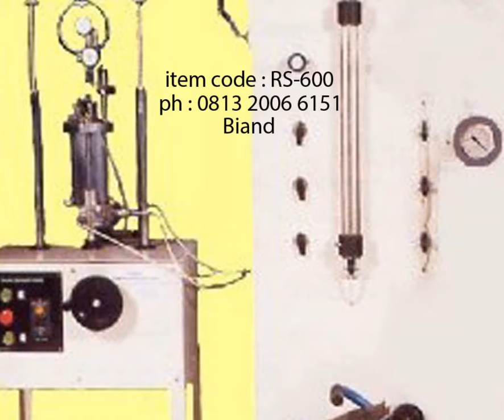jual triaxial test set murah harga triaxial test set - 0813 2006 6151 ( Biand )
S P L T S I

kami adalah Supplier Alat Laboratorium Teknik Sipil Indonesia

kami menjual berbagai alat uji seperti :

1. alat uji beton / concrete
2. alat uji tanah / soil
3. alat uji batuan / aggregate
4. alat uji semen / cement
5. alat uji aspal / asphalt
6. alat uji pertambangan / mining
7. laboratorium glassware
8. alat-alat general

baik lokal ataupun import

- atau save no. saya
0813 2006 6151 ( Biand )